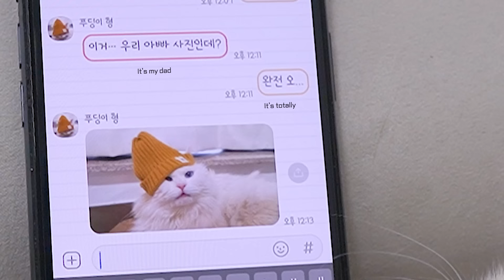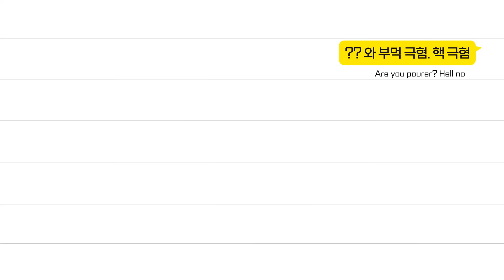탈룰라 | 고양이산책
곡정보 : 장현조 - 숨바꼭질

곡정보 : 오정석 - Bouble Gum